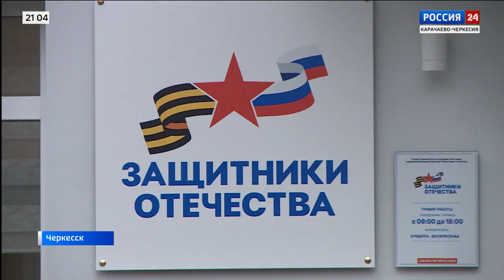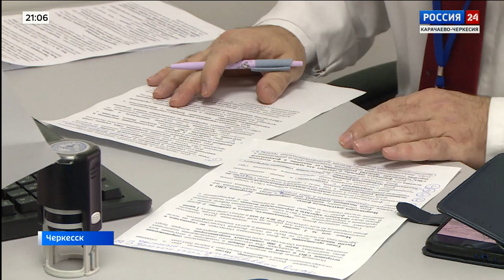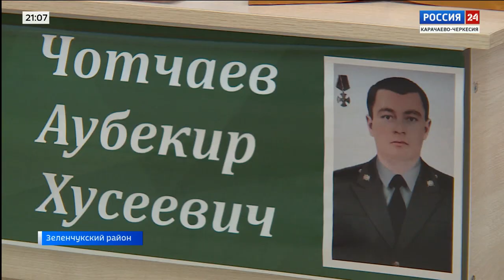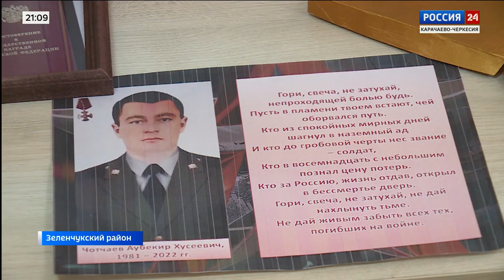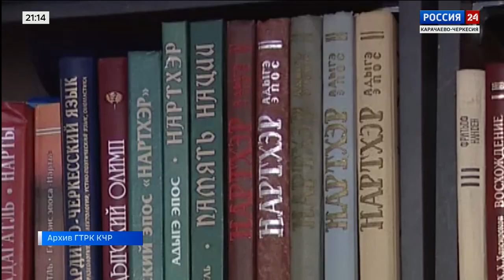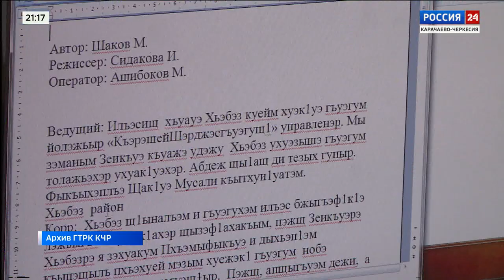"Вести Россия 24" Эфир от 03.06.2023